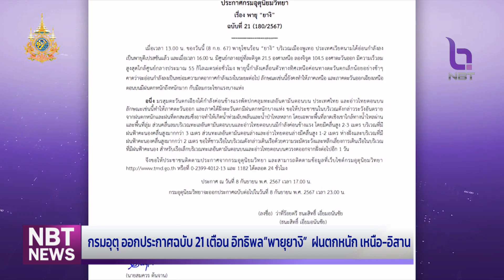กรมอุตุฯ ออกประกาศฉบับ 21 เตือน‼️ อิทธิพลพายุยางิ ฝนตกหนัก เหนือ-อีสาน ข่าวดึก วันที่ 8 กันยายน 2567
กรมอุตุนิยมวิทยา  ออกประกาศ เตือนภัยพายุ ยางิ ฉบับที่ 21  อิทธิพลของพายุ ยางิ แม้อ่อนกำลังเป็นดีเปรสชัน แต่ส่งผลให้ภาคเหนือ และตะวันออกเฉียงเหนือ มีฝนตกหนัก  และอาจเกิดน้ำท่วมฉับพลันบางพื้นที่  โดยเฉพาะพื้นที่ลาดเชิงเขา